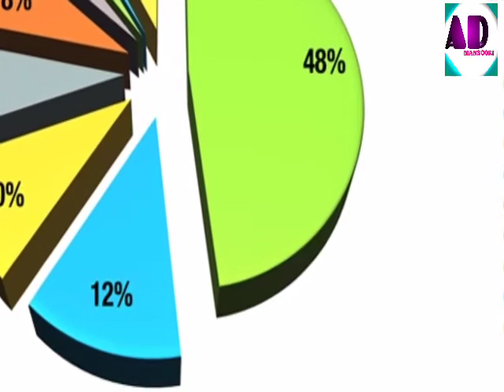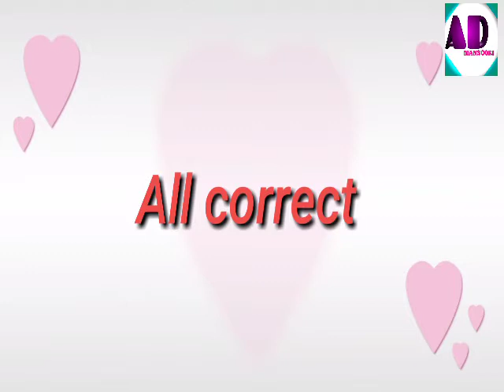Documentary of "OK" word.. Full history of OK.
History of word "OK"

 تمام حقیقت سامنے آ گئی گئی ہے اس وڈیو کے ذریعے.